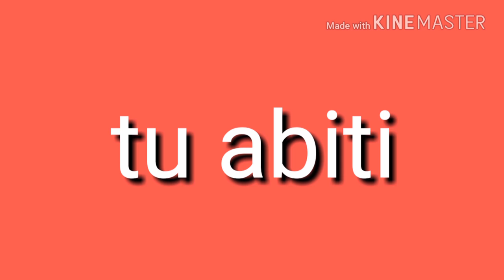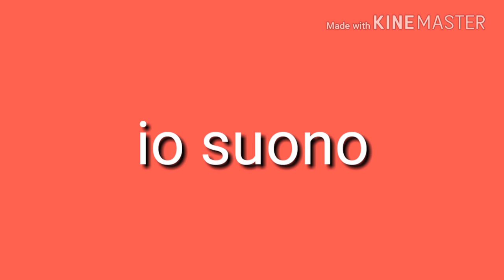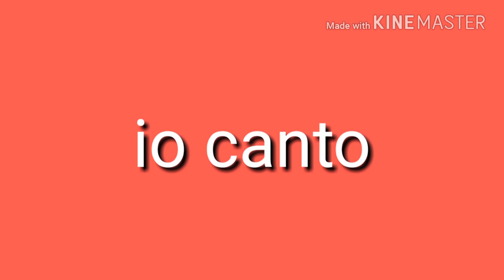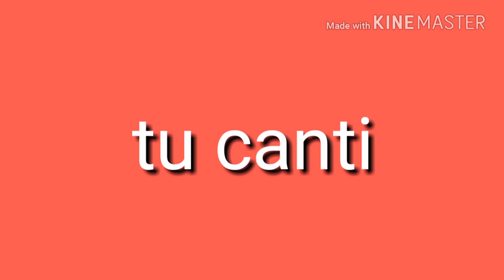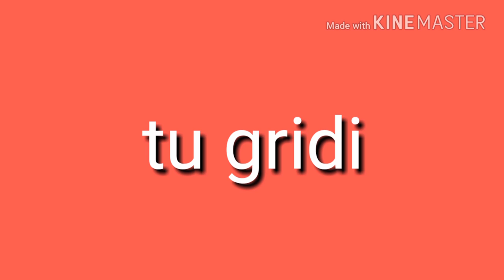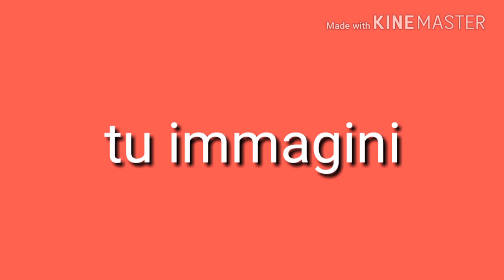corso di italiano tempo presente indicativo LEZIONE#12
il presente indicativo